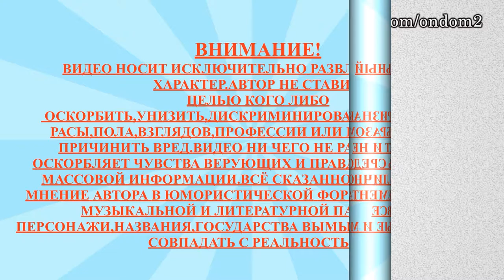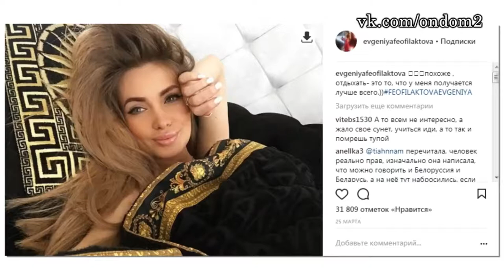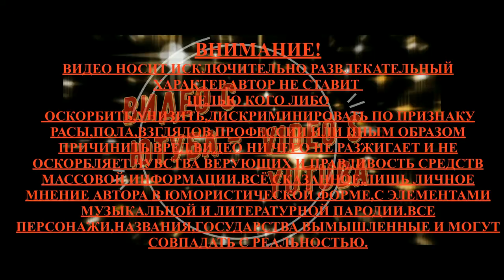25 НОЯБРЯ ДОМ 2 , НОВОСТИ И СЛУХИ 🌻 NOVEMBER 25, BUILDING 2 , NEWS AND RUMORS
25 НОЯБРЯ   ДОМ 2 , НОВОСТИ И СЛУХИ 🌻 NOVEMBER 25, BUILDING 2 , NEWS AND RUMORS
В этом видео  использованы для информационных целей в качестве иллюстраций стопкадры из шоу "Дом 2" на канале ТНТ , авторские права на данное шоу принадлежат ОАО "ТНТ-Телесеть" (входит в структуру GPM RTV)
В этом выпуске новости и слухи  про следующих действующих и бывших участников дома 2: Юлия Ефременкова, Сергей Кучеров, Маргарита Овсянникова, Саймон Марданшин, Мери Кулешова, Александра Шевва, Ольга Рапунцель, Блюменкранц, Дмитрий Талыбов, Александра Артемова, Евгения Феофилактова.